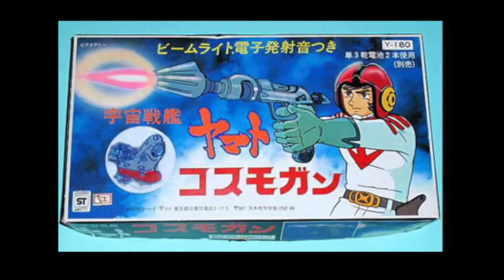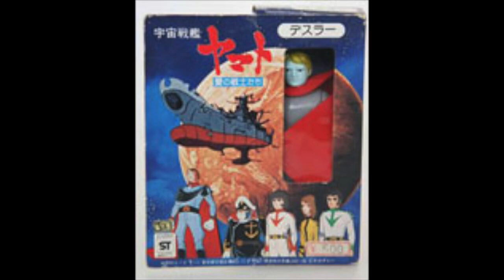Vintage Star Blazers Action Figures!